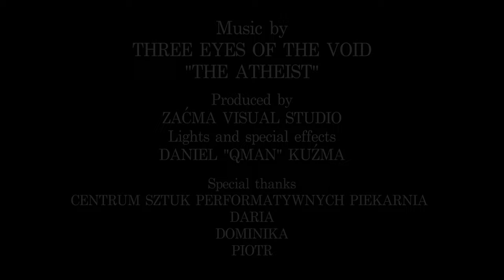Three Eyes of the Void - The Atheist (Official Music Video)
Country: Ukraine / Poland | Year: 2023 | Genre: Atmospheric Black Metal

Title track from the upcoming album, to be released on October 27th, 2023.

Lights and special effects - Daniel "Qman" Kuźma

Special thanks to:
Centrum Sztuk Performatywnych Piekarnia
Daria
Dominika
Piotr

Upload on behalf of Folter Records!